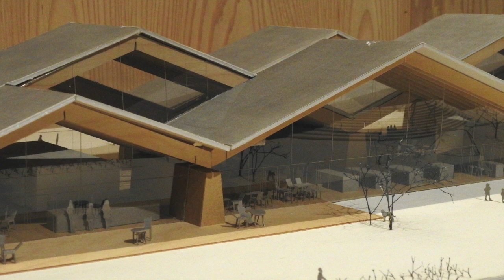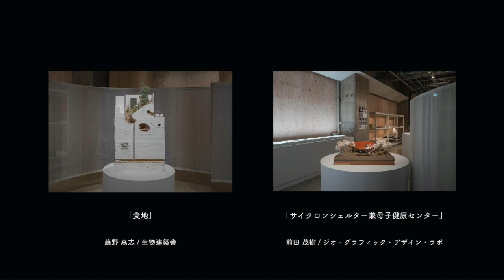Nomadic Rhapsody -“超移動社会”がもたらす新たな変容-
Nomadic Rhapsody—Changes Brought About by “Super-Movement Societies”
会期：2018年10月21日（日）〜2019年１月14日（月・祝）
会場：建築倉庫ミュージアム 展示室B

【概要】
『Nomadic Rhapsody –“超移動社会”がもたらす新たな変容-』は建築模型をお預かりするWEBサービス「ARCHI-DEPOT ONLINE」の保管作品を活用した特集展示の第３弾として企画するもので、複数の建築家による海外プロジェクトの模型作品を中心にご紹介します。

文化は人々の移動によって生まれ、育まれてきました。大航海時代を経て欧州諸国の東南アジア進出により流行したシノワズリとロココの融合、植民地への旅が発想の種となったポスト印象派と様々な表現主義、亡命のために海を渡ったシュルレアリスム、アメリカ大陸を縦断したブルースやジャズ。建築文化もまた、長い歴史の中で人々の移動による交流が起こり、地域間で相互に影響を受け合ってきたと言えます。
デラシネの時代、コンピューターが生活の中心になり、世界への扉が身近になった一方で、地域の不平等や格差、言語多様性の衰退は広がり、地球温暖化、気候擾乱や大地の震えは人々の生活を脅かし、人災によっても人種や民族の離散が起こっています。海外、とりわけアジアと呼ばれる地域で個々に生じているさまざまな事象は、日本が抱えている課題と共通してはいないでしょうか。それらは互いに関連付けられないものでしょうか。

【出展建築家】
迫慶 一郎（SAKO建築設計工社）
前田 茂樹（ジオ-グラフィック・デザイン・ラボ）
藤野 高志（生物建築舎）
小嶋 伸也・小嶋綾香（小大建築設計事務所）
海法 圭（海法圭建築設計事務所）
大野 友資（ドミノ設計事務所 ＆ Gottingham）
佐藤 研吾（In-Field Studio）
ほか

主催・企画：建築倉庫ミュージアム
企画担当：王 聖美
協力：市川 紘司（明治大学理工学部建築学科助教）
後援：三宅 理一（一般社団法人日本建築文化保存協会理事）
会場写真：高栄 智史